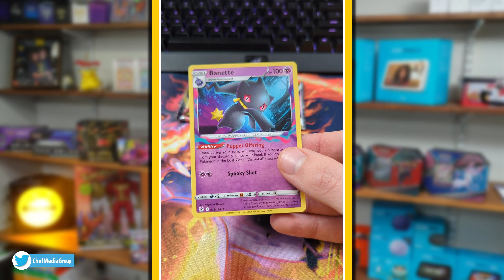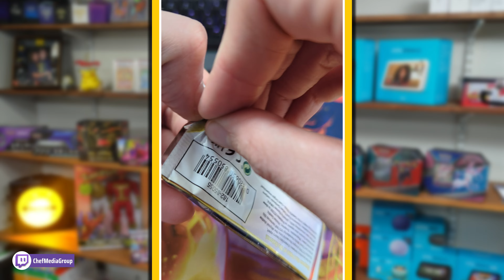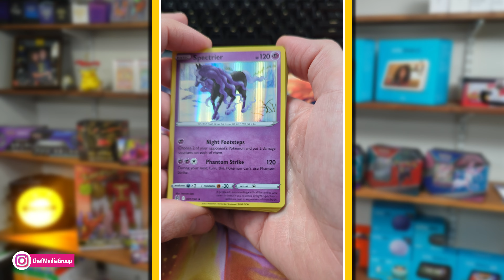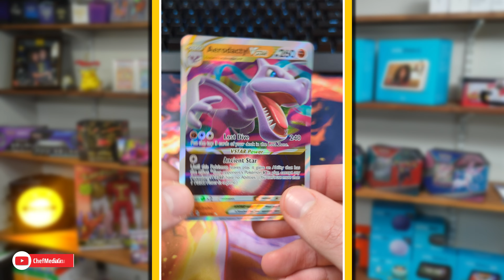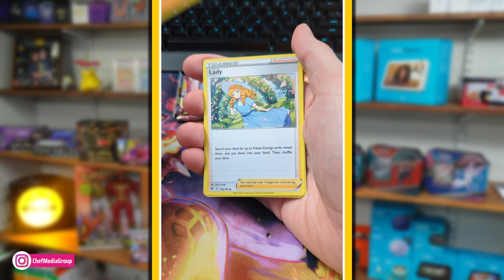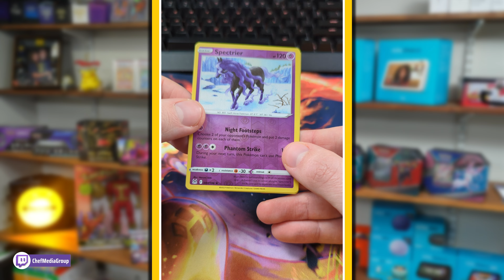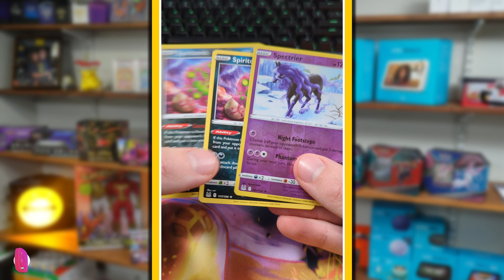Pokemon Lost Origin Elite Trainer Box Quick Opening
Pokemon Lost Origin Elite Trainer Box

Pokemon TCG: SAS11 Lost Origin Elite Trainer Box